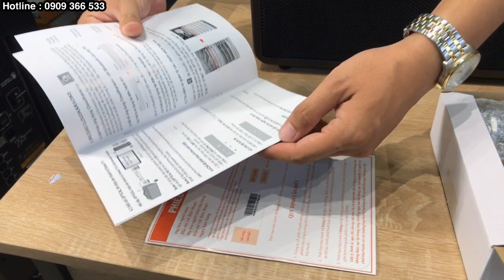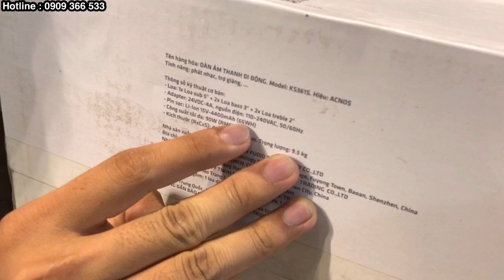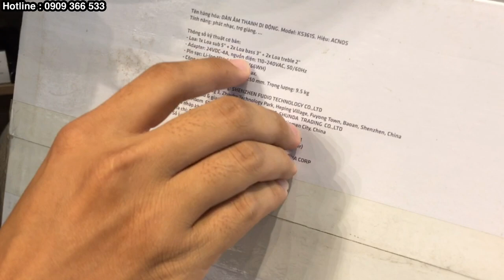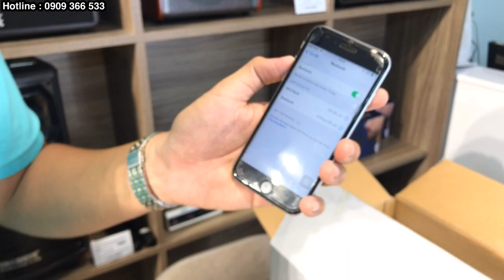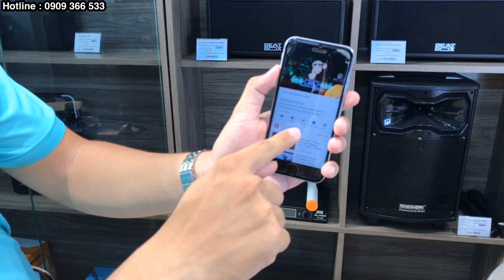Loa Karaoke Hay Nhất Dưới 5 Triệu KS361S MICRO NHÌN PHÁT GHIỀN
Hãng loa kéo Acnos sau khi ra mắt 4 mẫu KS360ME, KS361, KS360M, KS361M giá từ 5 triệu 200k - 7 triệu. Năm 2020 ra mắt phiên bản Loa mới hay hơn về chất âm micro: KBEATBOX KS361S  giá 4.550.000 vnđ. Điều khác biệt của loa này có thể sử dụng Guitar để chơi nhạc di động.

Loa xách tay di dộng  KS361S tích hợp pin ( Không phải ắc quy nên có thể xách máy bay mang đi nước ngoài). Nguồn Adapter 110V - 240V, nên loa kéo này có thể sử dụng ở hầu hết các nước .

✩ HotLine/Zalo: 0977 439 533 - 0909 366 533
✩ Zalo Page: GuLoa
✩ CSKH/Kĩ Thuật: 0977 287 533
✩ Địa chỉ GULOA: Số 4, Đường Tân Hải, Phường 13, Quận Tân Bình, Thành phố Hồ Chí Minh  (Ngay ngã 3 Trường Chinh - Tân Hải).

► Rất vui được mọi người ghé thăm kênh GuLoa; mong rằng những video Review, chia sẻ, test âm thanh sẽ mang đến cho mọi người cách nhìn khách quan, chân thực nhất về chất âm nhạc và Micro, công suất, tính năng, ưu nhược điểm của từng thương hiệu và từng mẫu loa. Chúc mọi người chọn được "Loa Đúng Gu" của mình.

► Trong quá trình sản xuất video, rất mong nhận được sự đóng góp thân tình của quý cô chú, anh chị để GuLoa có thể phục vụ khách hàng tốt hơn, đóng góp vào sự phát triển chung của nền âm thanh Việt Nam.